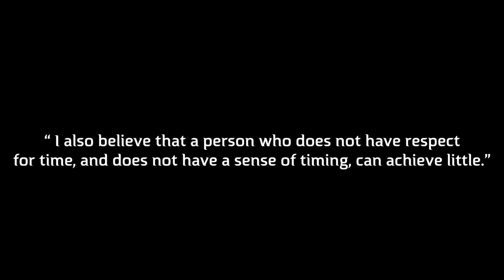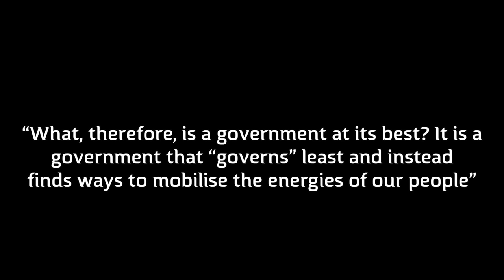Ep. 2: Documentary - Vikram Sarabhai - The Great Indian Visionary!!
We all know about the father of Indian Space research - Dr Vikram Sarabhai, but little is known about how he contributed to India. Here is the video on all his contributions to the nation - Jai Hind!